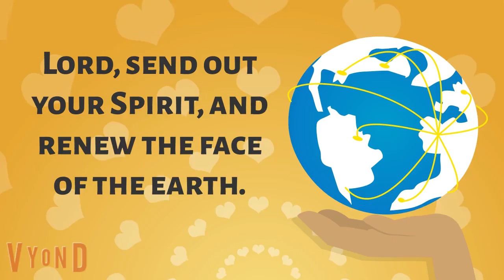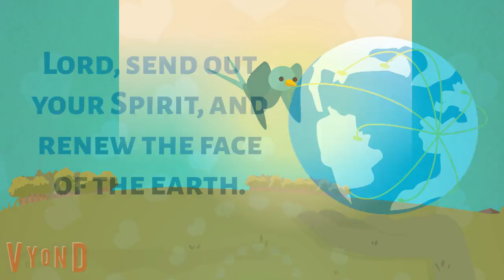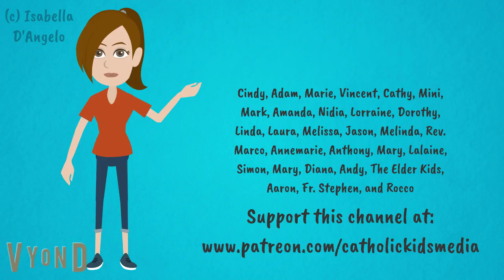Catholic Kids Media - What is Pentecost? Cycle A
NEW REFLECTION EVERY WEDNESDAY
Original content by Isabella D'Angelo